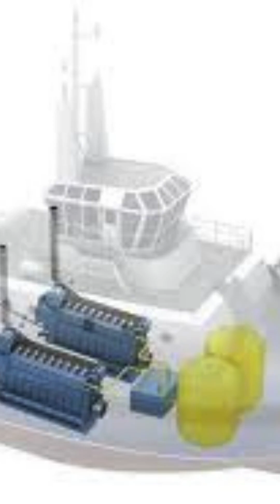R R Beyond cars For excellence in aerospace, marine, energy, and advanced engineering.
"When you hear the name Rolls-Royce, the first thought is of ultra-luxury cars. But did you know Rolls-Royce is much more than automobiles? Beyond the glamorous cars, the company powers planes, ships, and even the future of clean energy."
Aerospace Engines
Rolls-Royce is one of the world’s leading producers of aircraft engines. Their famous Trent series powers long-haul jets like the Boeing 787 and Airbus A350. They’re also pioneers in sustainable aviation fuels and even hybrid-electric propulsion.
Marine & Defense
"From the skies to the seas, Rolls-Royce builds propulsion systems for naval fleets, submarines, and commercial ships. Their advanced technology also drives tanks, helicopters, and fighter jets like the Eurofighter Typhoon.
Power & Energy
Rolls-Royce engines also power trains, mining trucks, yachts, and even energy plants. The company is now investing in small modular nuclear reactors—bringing cleaner and more reliable power for the future."
Future Technologies
Looking ahead, Rolls-Royce is building hydrogen-powered engines, advanced AI-driven digital monitoring systems, and the world’s fastest electric plane—the Spirit of Innovation.
So next time you hear the name Rolls-Royce, remember—it’s not just about cars. It’s about engineering excellence powering our skies, seas, energy, and the future of sustainable technology."
 Rolls-Royce cars, Rolls-Royce aerospace, Rolls-Royce engines, Rolls-Royce future tech, Spirit of Innovation, small modular reactors.